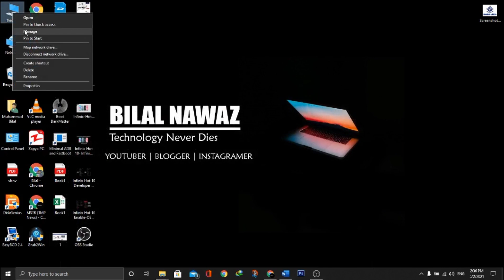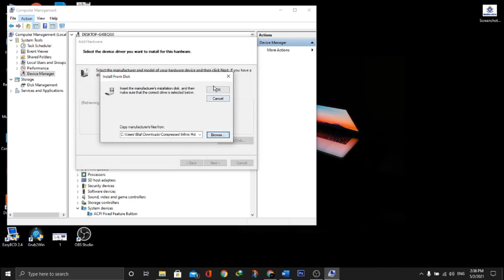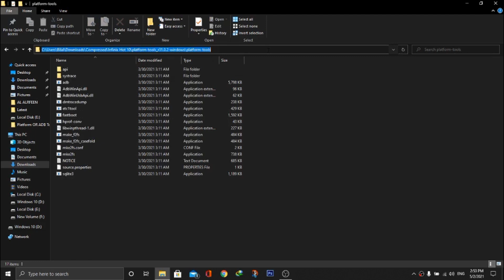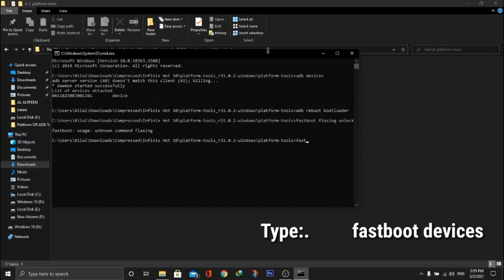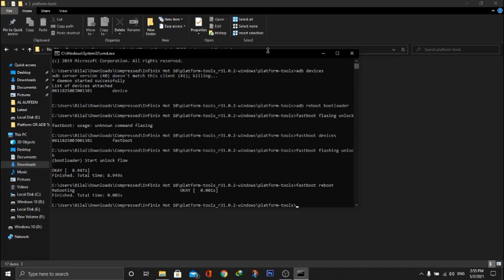How to unlock Bootloader on Infinix Hot 10 / Hot 10 Lite | Easy Method to unlock Bootloader of x682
I'm going to tell you how to unlock Bootloader of Infinix Hot 10 by using a simple and easy method. Watch the video till the end.